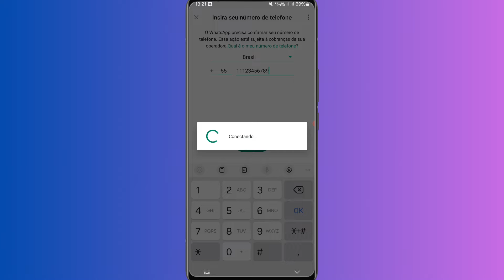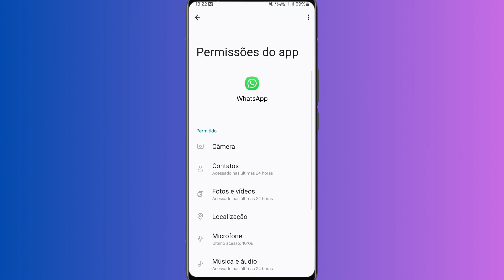Não recebe o código de confirmação do WhatsApp? Resolvido!!!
Não recebe o código de confirmação do WhatsApp? No vídeo de hoje vamos conferir como podemos resolver erro do WhatsApp não enviar código de confirmação, aprendam hoje como resolver código de verificação do WhatsApp não chega.

Gratidão:)